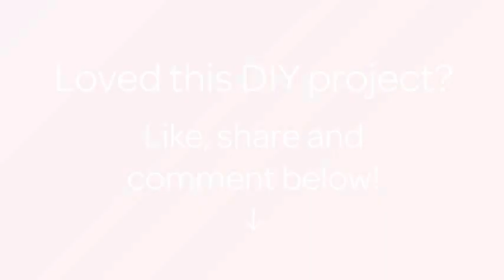How To Create Special FX Burned Hand Makeup - DIY Beauty Tutorial - Guidecentral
About this DIY project:
- Title: Create Special FX Burned Hand Makeup

Supplies:
- Brushes
- Body/poster paint
- White pistol paint (optional)
- Scissor
- Sponge
- Glue stick
- UHU glue